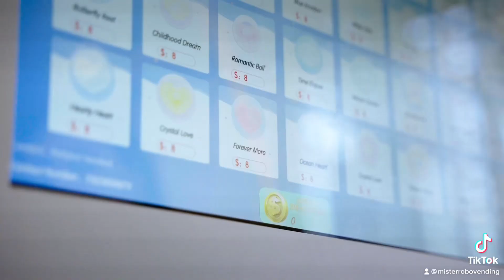Take advantage of the future🧐🤑 Self-serving cotton Candy machine